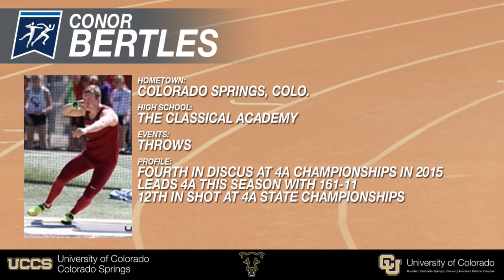The Lion's Den - Signing Day Special - Track & Field and Cross Country - April 13, 2016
UCCS Head Track & Field Coach Brandon Masters and Head Men's Cross Country Coach Mark Misch talk about the recruiting class on The Lion's Den Signing Day Special